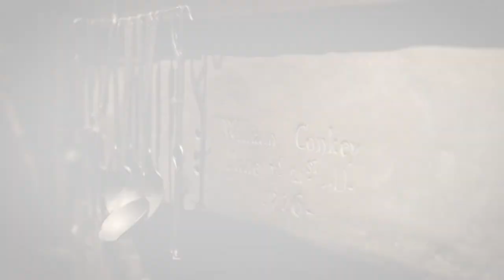American Museum & Gardens: Conkey's Tavern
Part 3 of a new series of short films showcasing the American Museum & Gardens in Bath.

It is the only museum outside the United States to showcase the decorative arts of America. The permanent collection includes more than two hundred historic American quilts, exceptional pieces of Shaker furniture, Native American objects, and two hundred historical maps of the New World from the twelfth century to the Renaissance.  The museum also has the most significant collection of American folk art in Europe.